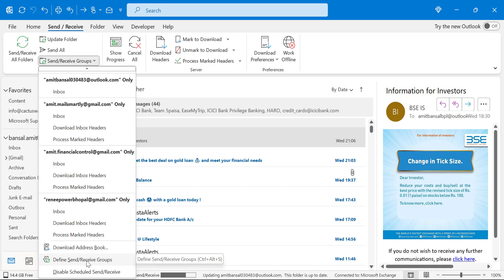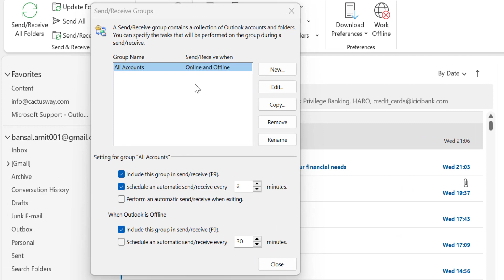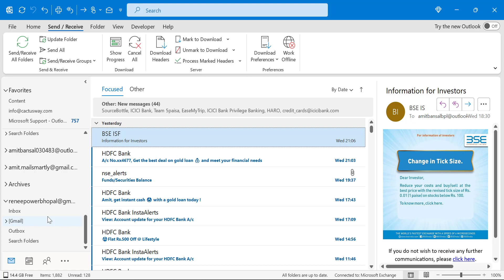How to Disable an Email Account in Outlook?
Welcome to today's video How to Disable an Email Account in Outlook?

- EQUIPMENT USED
○ My camera